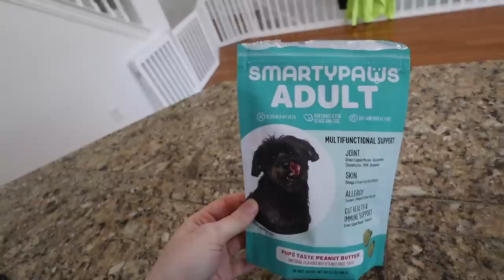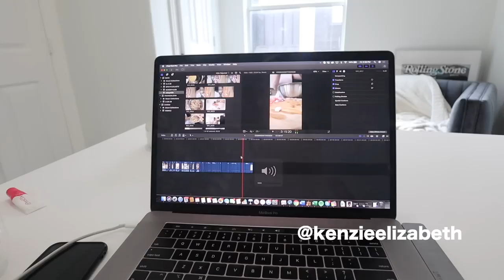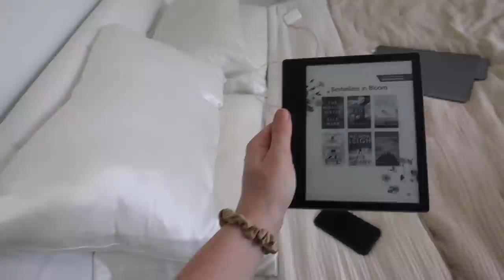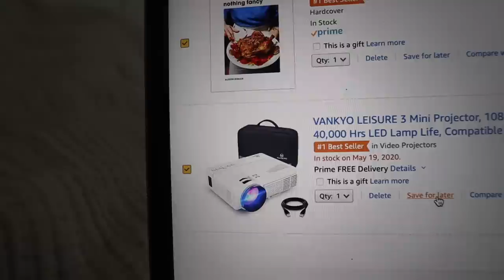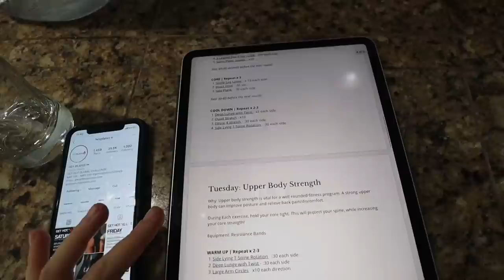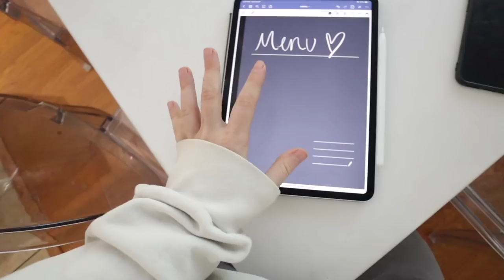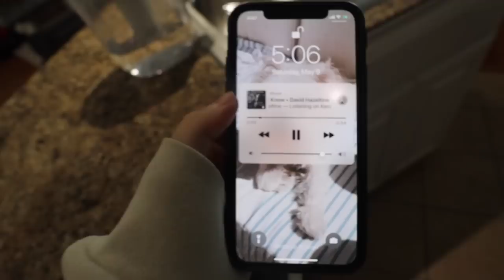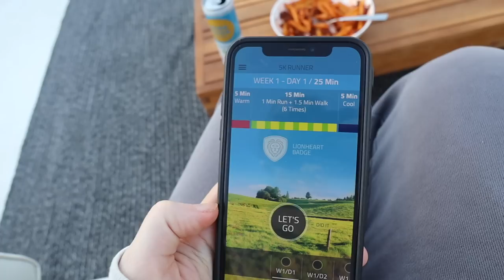WEEKEND IN MY LIFE VLOG: grocery haul, prepping for the week & hanging at home | Kenzie Elizabeth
SMARTY PAWS

Dolly Parton print
Summer Fridays balm
ouai detox shampoo
Summer Fridays cc me serum
Summer Fridays jet lag mask
Aerie top